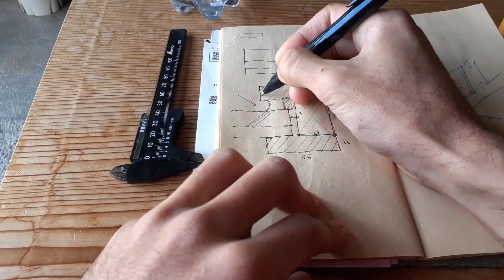#7 [DIY] リビングの壁に穴を開けて窓を作る｜熱海移住｜古民家リノベ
・東京勤務の夫（一級建築士、宅建士）がライフワークとして取り組むリノベーション工事の様子
・熱海を拠点にフリーランスで活動するナナの暮らしづくりの様子
をお届けしています。

ㅤ
リビングには東向きの、海の見える窓はありますが、
南向きの窓はありませんでした。

「リビングが一日中暖かいといいなぁ」
というナナの一言で
ある日、ボブが南向きの窓を作りだしました。

窓ができると
暖かい日の光が入るようになり、
山も見えるようになりました。

🌿ボブの建築用語MEMO🌿

◾︎束(つか)◾︎
屋根や１階床、ウッドデッキを支える垂直方向の部材のこと。柱に似るが柱より短い。

◾︎雲筋交い(くもすじかい)◾︎
屋根を支える小屋組(こやぐみ)に斜めに渡される補強部材のこと。
地震時などに束が動かないよう振れ止め(ふれどめ)として設置され、通常の筋交い(柱間に斜めに配置し地震力に直接効く)とは役割が異なる。